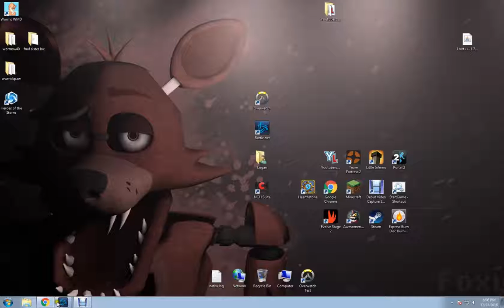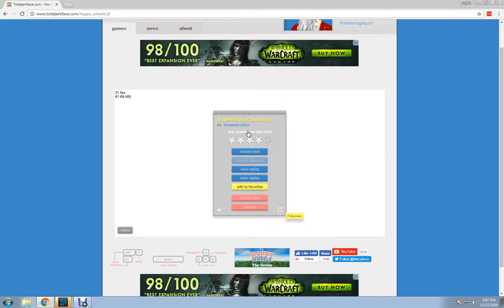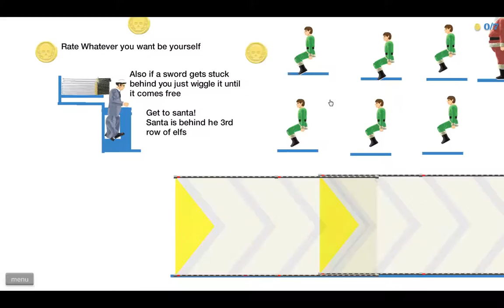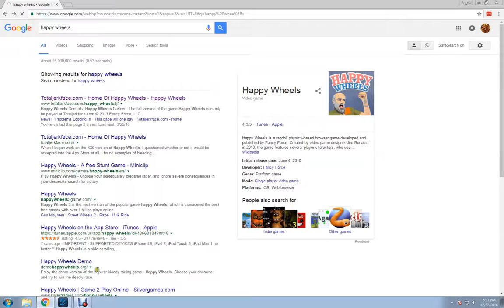Happy Wheels rope swing!!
This is just to show Ma Friend he who must not be named I am good